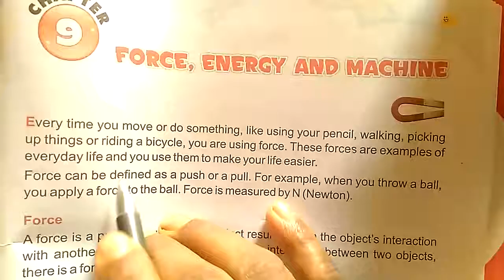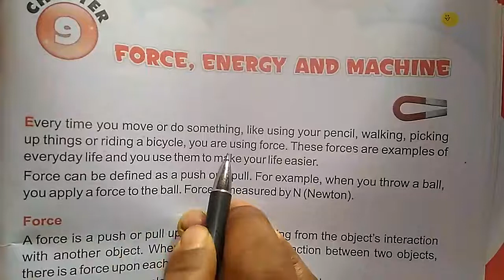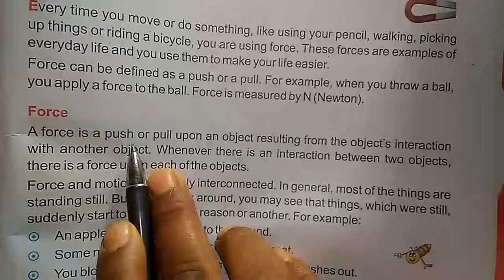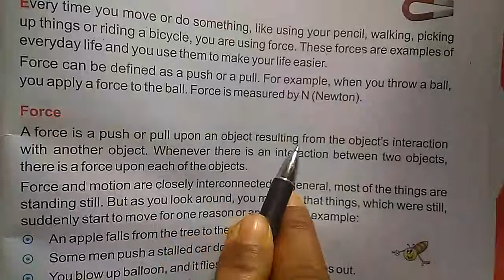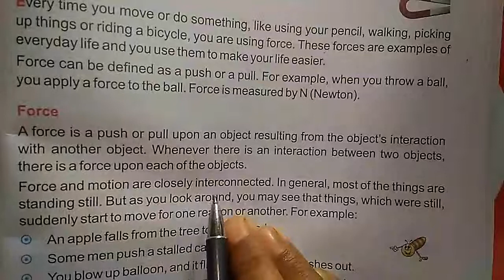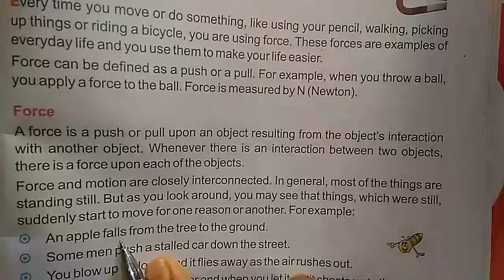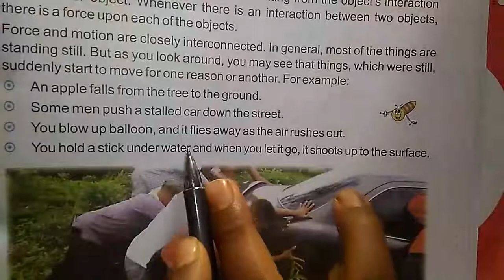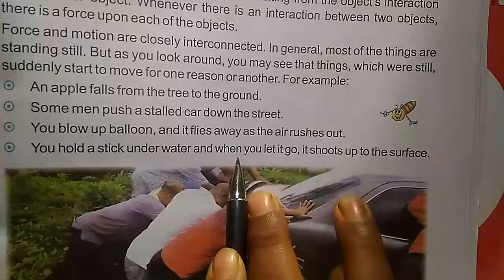Force : Introduction Part Of Force : Push and pull matter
Force, Energy and Machine
Grade 5